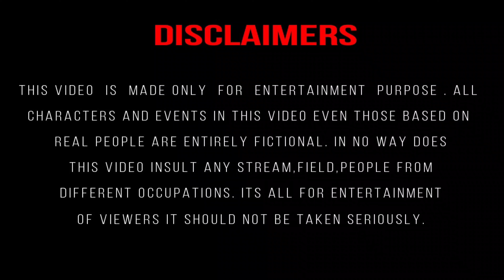Desi Dad Vs Foreigner Dad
Artists:- Nitesh Khatri, Mohit Khatri , Harsh Khatri
Writer & Director:- Mohit Khatri & Nitesh Khatri
Camera holder:- Vipin khatri & Nakul Khatri